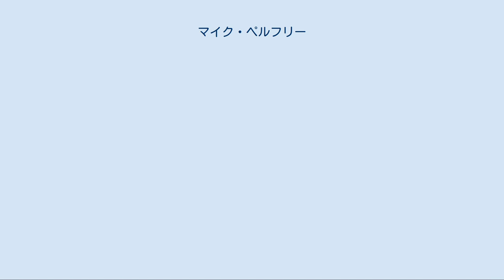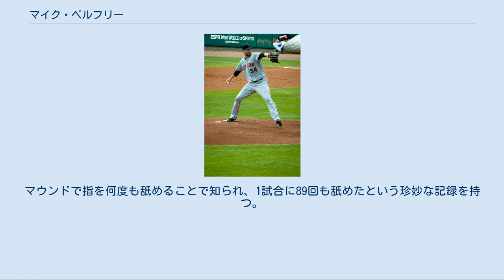マイク・ペルフリー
マイケル・アラン・ペルフリー（Michael Alan Pelfrey, 1984年1月14日 - ）は、アメリカ合衆国オハイオ州ライト・パターソン空軍基地出身の元プロ野球選手（投手）。
右投右打。
愛称はビッグ・ペルフ。
 2002年のMLBドラフト15巡目（全体434位）でタンパベイ・デビルレイズ（現：レイズ）からで指名されたが、契約せずにウィチタ州立大学へ進学。
 2005年のMLBドラフト1巡目（全体9位）でニューヨーク・メッツから指名され、契約金350万ドル、4年総額530万ドルのメジャー契約で入団。
 2006年7月7日にメジャー昇格を果たし、故障者リスト入りしたペドロ・マルティネスに代わり先発ローテーション入り。
翌8日のフロリダ・マーリンズ戦でメジャーデビューを果たし、5回を3失点（自責点2）に抑え、メジャー初勝利を記録した。
しかし、8月2日にAAA級ノーフォーク・タイズへ降格。
その後はメジャーに昇格することなくシーズンを終え、メジャーでは4試合の登板で2勝1敗・防御率5.48を記録。
2007年はA+級セントルーシー・メッツで開幕を迎えたが、4月13日にメジャー昇格を果たした。
しかし、ペルフリーは7月6日にかけて7連敗を喫し、シーズン初勝利は9月1日のセントルイス・カージナルス戦だった。
 2008年は先発ローテーション入りを果たし、32試合に登板で13勝11敗・防御率3.72を記録。
 2009年は31先発・184.1イニングはチーム最多となったが、先発・投球回数を含め、防御率5.03・10勝12敗は前年より悪化した。
 2011年3月5日 2010年は、キャリアハイの15勝を記録した。
 2012年は5月にトミー・ジョン手術を受け、3試合の登板に終わった。
オフにノンテンダーFAになった。
 2012年12月20日に年俸400万ドルと出来高150万ドルの1年契約でミネソタ・ツインズに移籍した。
 2013年は前年に受けたトミー・ジョン手術の影響が残り、序盤戦は炎上したが (4月の防御率は7.66) 、7月と8月は月間防御率3.00台を記録し、復活。
しかし、序盤で打ち込まれた事が響き、シーズン通算では防御率5.19・5勝13敗という成績に終わった。
10月31日にFAとなったが、12月14日にツインズと2年総額1100万ドルで契約に合意したことを報道され、12月24日に球団が発表した。
 2014年、複数年契約1年目のシーズンだったが、5試合で防御率7.99、勝ち星がつかずに3敗を喫するなど、前年の4月にもまして大炎上した。
 2015年は復活し、先発ローテーションに入って30試合に投げた。
6勝11敗・防御率4.26という成績を残したほか、ア・リーグ1位の被本塁打率0.60を記録した。
同年11月2日にFAとなった。
 2015年12月6日にデトロイト・タイガースと2年1600万ドルで契約を結んだ。
 2016年は24試合に登板し、2試合だけはリリーフ登板だった。
4勝11敗・防御率5.07という成績に終わり、2011年以降断続的に続く負け越し渦から脱せなかった。
 2017年3月30日に自由契約となった。
 2017年4月5日にシカゴ・ホワイトソックスとマイナー契約を結んだと報道され、8日に正式契約した。
4月22日にメジャー契約を結んでアクティブ・ロースター入りし、クリーブランド・インディアンス戦で先発したが、4.1回を4失点で敗戦投手となった。
この年は34試合（先発21試合）に登板して3勝12敗・防御率5.93・79奪三振の成績を残した。
 2018年2月に引退を表明し、今後はニューマン大学のコーチを務める。
 シンカー系の速球を武器に打たせて捕るタイプのグラウンドボールピッチャーで、2015年にはリーグ1位となる29併殺を記録した。
マウンドで指を何度も舐めることで知られ、1試合に89回も舐めたという珍妙な記録を持つ。